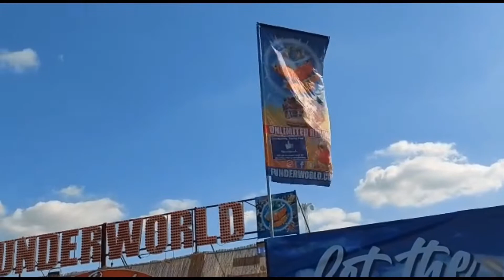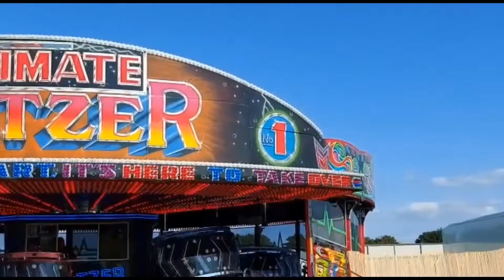We went to funderworld-exciting place for children | দেখতে দেখতে বাচ্চাদের স্কুল ছয় সপ্তাহ ছুটি শেষ,